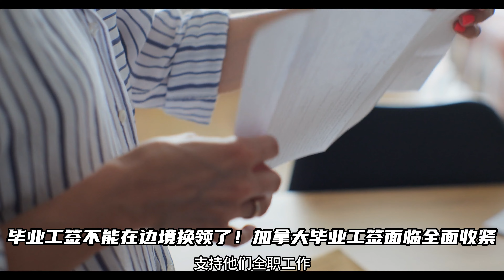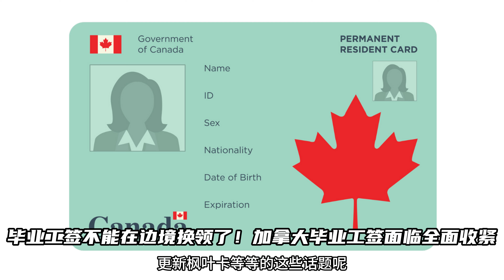加拿大移民政策全面收紧！加拿大毕业工签不能在边境换领了！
毕业工签不能在边境换领，“绕旗杆”行不通了！接下来，毕业工签还面临重大改革，全面收紧！加拿大移民

欢迎添加我们的微信账号：
北美观察家
大温知道